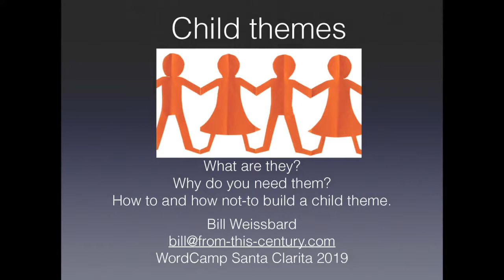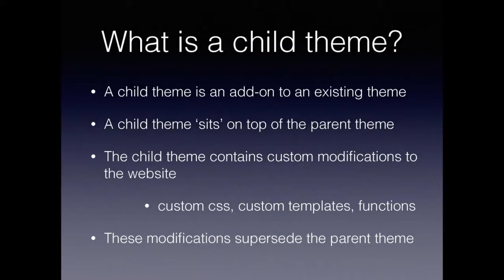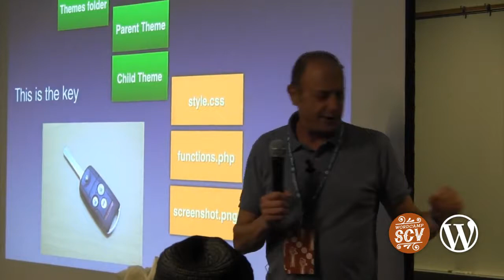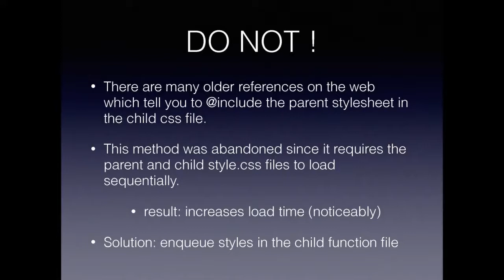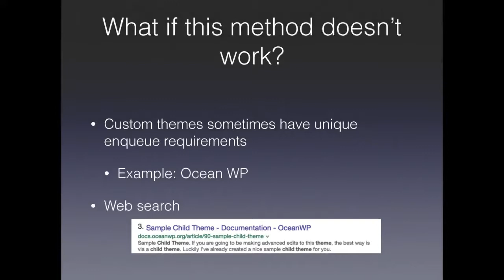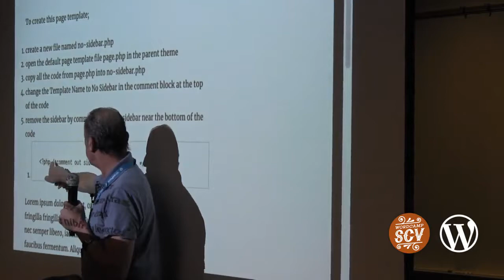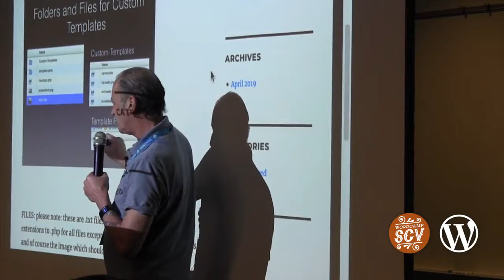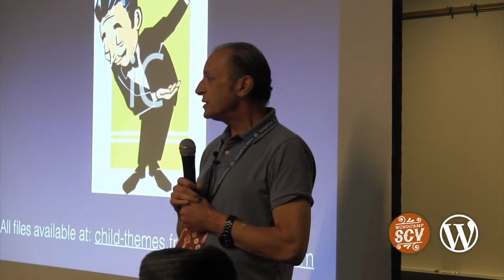Bill Weissbard: Playing with Child Themes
April 5, 2019, 10 am Vasquez Rocks Room, University Center, College of the Canyons — Playing with Child Themes is an entertaining introduction to child themes, showing their usefulness and importance for beginner developers and designers.
Learn the why and how of child themes. Bill Weissbard will show you how to make a simple child theme and how to switch between different versions of a child theme to easily compare styling.